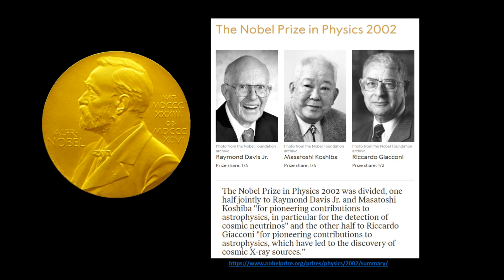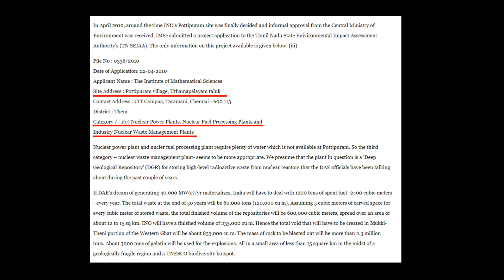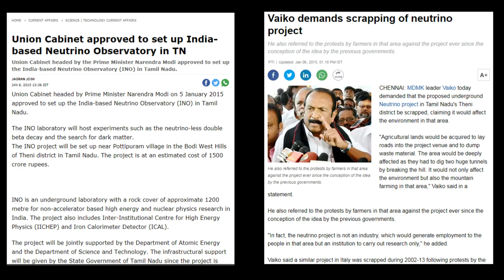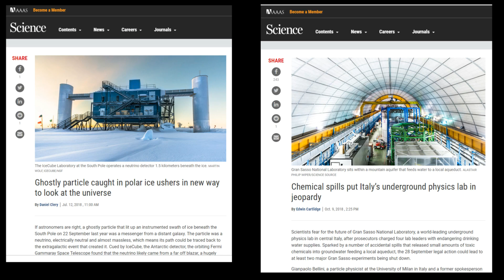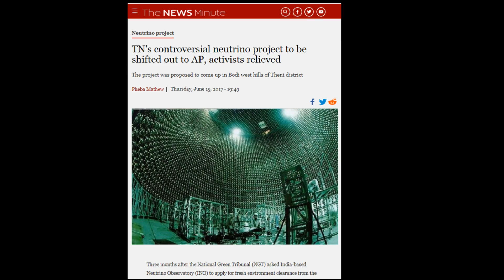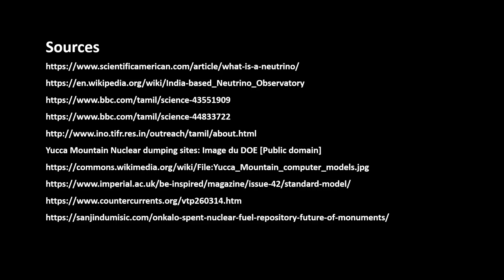நியூட்ரினோ எனும் பிசாசுத்துகள்: தப்புமா தமிழகம்?. ஆய்வுக்கூடமா? அணுக்கழிவு கூடமா?. Neutrino Project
இந்திய அரசு, தமிழகத்தில் உள்ள தேனியில், இந்திய நியுட்ரினோ ஆய்வுக்கூடத்தை அமைக்க அனுமதி அளித்துள்ளது. இதனை எதிர்த்து பொதுமக்களும், சுற்றுசூழல் ஆர்வலர்களும் போராடி வருகின்றனர். இந்த காணொளியில், நியூட்ரினோ என்றால் என்ன? அதன் முக்கியத்துவம் என்ன? எதனால் தேனியில் உள்ள மலையில் இந்த ஆராய்ச்சி செய்யப்படுகிறது? எவ்வாறு இந்த ஆராய்ச்சி கூடம் அமைக்கப்படுகிறது? இதனால் வரும் பாதிப்புகள் என்ன? மற்ற நாடுகள் எவ்வாறு இந்த ஆராய்ச்சியை செய்கின்றன? இங்கு அமைய இருப்பது ஆராய்ச்சி கூடமா? இல்லை அணுக்கழிவு சேமிப்பு கூடமா? போன்றவை பற்றி தெளிவாக விளக்கியுள்ளேன். கண்டிப்பாக முழுமாயாக பார்க்கவும். ஏதாவது கேள்விகள் இருப்பின் கருத்துரைப்பெட்டியில் கேளுங்கள்.  சங்கத்தமிழன் சேனலுக்கு மறக்காம சப்ஸ்க்ரைப் பண்ணுங்க. நன்றி வணக்கம்.

Neutrino alias Ghost particles: Will Tamilnadu Survive?
Recently Indian government has granted permission to start the construction of India Based Neutrino Observatory (INO), in Theni despite the protest by local public and environmentalists. In this video, I have explained what is neutrino? Why Neutrino research is important? Why INO is going to build in Bodi hills? How they are going to build the INO? What are all the environmental damages it might cause? How the other developed countries do this research? Government is really building a research lab? Or nuclear waste dumping site?.